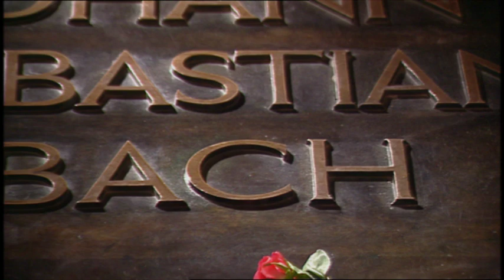J.S. Bach - Toccata and Fugue in F-Major, BWV 540 (Ullrich Böhme, St. Thomas Church Leipzig)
From the St. Thomas Church in Leipzig, Germany

0:11 Toccata and Fugue in F-Major, BWV 540

Prof. Ullrich Böhme is organist at the St. Thomas Church in Leipzig since 1986.